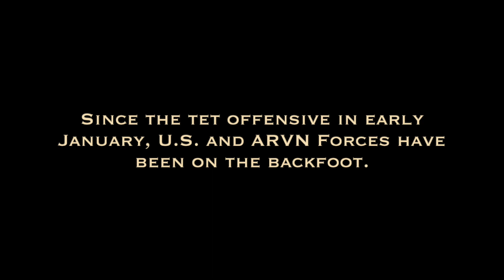Arma 3 Vietnam Milsim | Operation: Night Shield | 2/75 Ghost Platoon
Ghost Platoon was founded in late 2014 by a group of close-knit friends that had been playing the Arma series together for over nine years. Many of our members have served in the military and continue to offer their expertise and knowledge to better the unit.

We strive to conduct successful operations using proper planning and execution based on real world small unit tactics. We strive to create realistic experiences while enjoying the game with friends. Check out our Discord to talk to us about joining Ghost Platoon!

Requirements:
Age Limit: 18+
Working Mic w/ Good communication skills.
Real life comes first, all we ask is you let us know if you will be missing Training / Operation.
Existing knowledge of Arma Mechanics and Small Unit Tactics preferred, but not required. We're happy to teach any dedicated member.